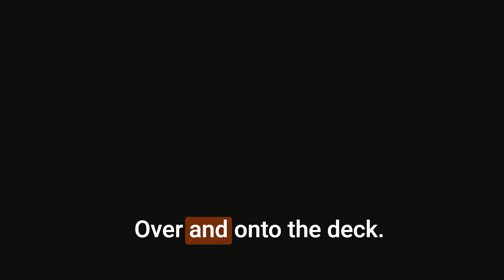The JFK Bay Of Pigs DISASTER: Why It Failed??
Welcome to our latest video where we delve deep into one of the most notorious events in modern history – the Bay of Pigs invasion. Join us as we unravel the complexities behind this ill-fated operation and shed light on the political, military, and strategic blunders that led to its catastrophic failure.

In this gripping exploration, we'll provide a comprehensive overview of the background leading up to the invasion, including the geopolitical tensions of the Cold War era and the escalating hostilities between the United States and Cuba. We'll dissect the planning and execution of the operation, examining the flawed assumptions, inadequate intelligence, and misguided decisions that plagued every stage of the mission.

Through expert analysis and archival footage, we'll reveal the human stories behind the headlines, from the Cuban exiles who risked everything for their cause to the politicians and military leaders who grappled with the consequences of their actions. We'll also explore the far-reaching implications of the Bay of Pigs disaster, from its impact on U.S.-Cuba relations to its role in shaping Cold War strategies.

Whether you're a history enthusiast or simply curious about this pivotal moment in 20th-century history, this video offers a compelling narrative that promises to inform and captivate. Don't miss out on this chance to uncover the truth behind one of the most infamous chapters in American foreign policy.